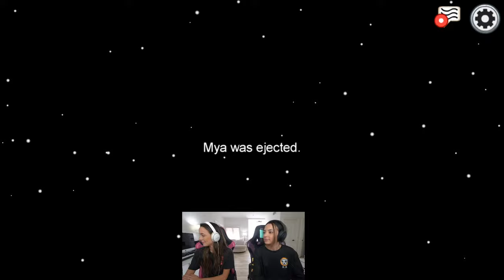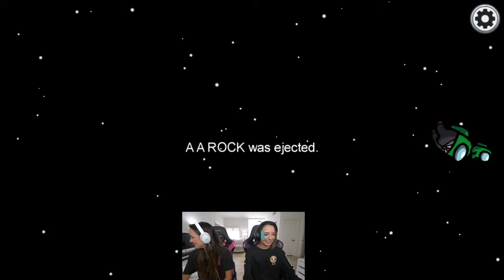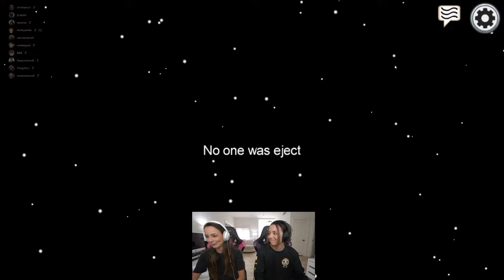AMONG US w/ friendss!